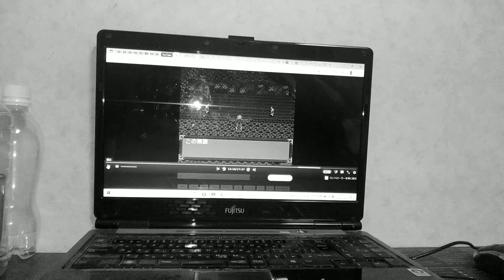2023年1月30日(3)